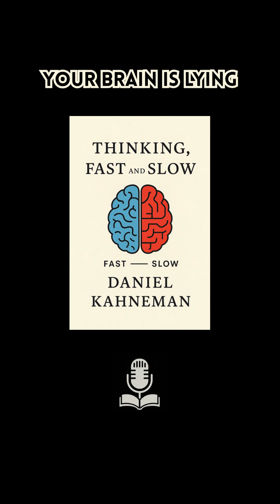Your Brain is Lying to You! | Thinking Fast and Slow Explained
Your brain has two systems—one fast, one slow—and they secretly control every decision you make. Daniel Kahneman’s classic Thinking, Fast and Slow reveals how System 1 (fast, intuitive) often misleads us with biases, while System 2 (slow, logical) is too lazy to step in.

In this short, you’ll discover:
✅ Why your gut instincts are often wrong
✅ The most common biases (anchoring, loss aversion, confirmation bias)
✅ How your “remembering self” tricks you with stories
✅ Simple ways to make smarter, clearer decisions

💡 If you want to understand your mind and stop falling for mental traps, this book is a must-read.

Thinking Fast and Slow summary, Daniel Kahneman book explained, cognitive biases, System 1, System 2, thinking, decision making psychology, psychology of judgment, anchoring bias, loss aversion, availability heuristic, confirmation bias, Kahneman Nobel prize, book summary channel, daily wisdom shorts, self improvement books, mindset mastery, how to think clearly